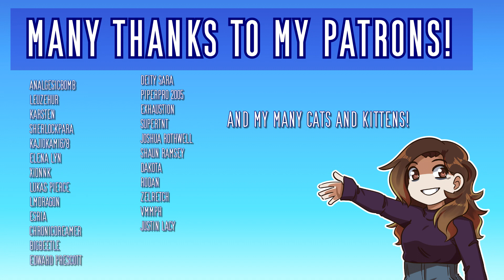Quiet feat. @officialkathychan - A Dungeons and Dragons Inspired Original Song [Side A]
I have had this song for a hot minute now, and finally it's done! Hope you all enjoy this soft lullaby for two lovely ladies of Critical Role Campaign 3!

Check out these amazing people that helped make this video possible:

▼ Kathy-Chan, the lovely vocalist on this side of the song
▼ Casukaga, the artist for this lovely piece of Laudna and Imogen art!

Lyrics:
Ringing out
The voices that surround me seem to
Scream so loud
That I can’t even hear myself but
Now I found
Someone who tunes it out like a
Melody, you’re a melody

Staring down
Since eyes were never there to meet mine
All around
Was space I couldn’t seem to get by
Until now
You went and pushed through the gap and
Looked at me
You just looked at me

It’s just chance
We happened on each other
Just one glance
Made time seem unimportant

Suddenly it all goes still

It’s you
It’s you

You made my world go
Quiet